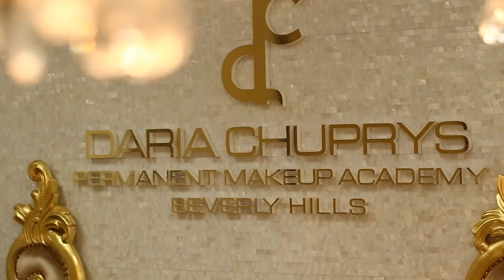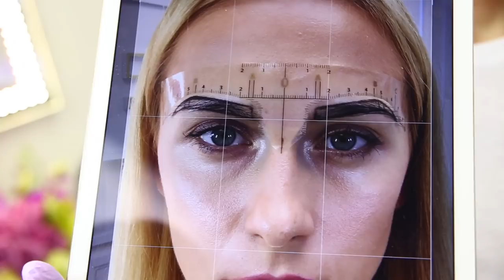How to use Daria's Chuprys Eyebrow measurement ruler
Introducing the essential new ruler to help professionals draw eyebrows quickly and precise.
*Horizontal and vertical measurement
*Simple to use. It is a sticker that you place on your forehead
*Based on the golden mean proportions for perfect symmetry
*Fits great on all face shapes and sizes
*More accurate

Bonus - Tips and tricks  from Daria on how to create  perfect eyebrows.

©copyrighted and designed by Daria Chuprys